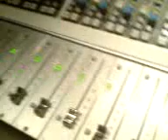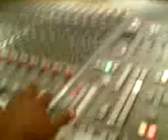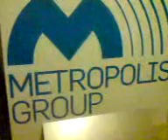Master of all I survey.........21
The full moon will appear right above Jupiter on September 21/22, which is coincidentally the fall equinox. (my master approaches)
Shifting Poles.
What was before the "Big Bang".